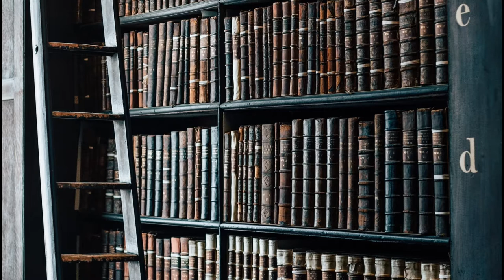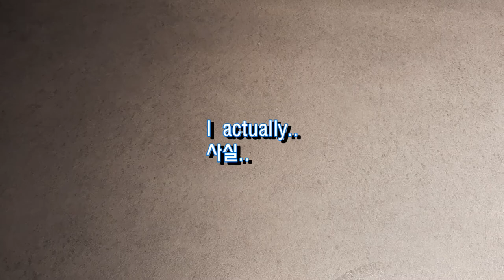Travel Russia / What to see in Moscow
Hello everyone in the world! I'm June.
Every week I pick a country based on the souvenirs my parents or I bought, and cook something from that country.
This week I picked Russia!
I've never been to Russia, but my dad went there in 1980s and brought the Matrjoschka doll for me.
Today I'll show you the doll and the photos of Moscow.
For the cooking part I made the typical Russian soup Shchi which was so delicious!